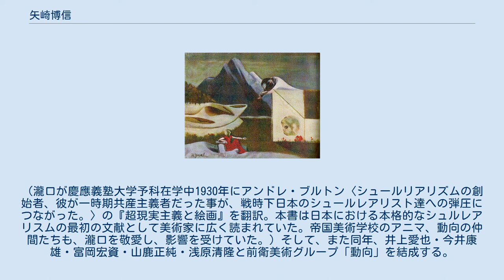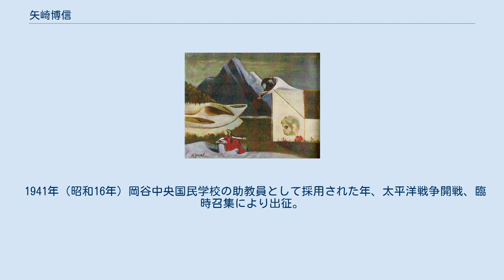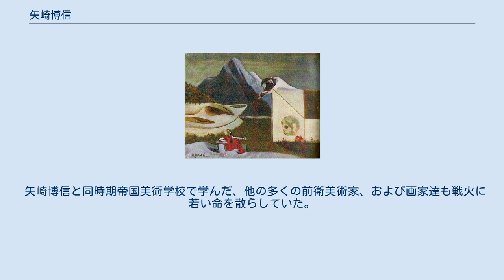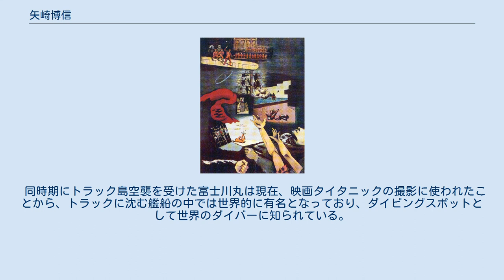矢崎博信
日本のシュルレアリスト・アーティスト
矢崎 博信（やざき ひろのぶ、1914年（大正3年）11月9日 - 1944年（昭和19年）2月17日）は、長野県茅野市出身の洋画家。
 「日本のシュルレアリスムの先駆者」とも評される画家。
代表作に「高原の幻影」等がある。
 長野県諏訪郡永明村（現・茅野市）出身。
父源蔵と母とらの　の長男として生まれる。
実家は「信厚館」という生糸の製糸工業を経営していたが博信が子供の頃に倒産している。
父矢崎源蔵は郷土史研究家、河合曾良研究者として知られていた（「信州文壇」1932年（昭和7年） - 1941年（昭和16年））という信州文壇社発行の雑誌に記事を連載していた）。
 1921年（大正10年）永明村立永明尋常高等小学校（現・茅野市立永明小学校・茅野市立永明中学校）入学、この頃矢崎家に下宿していた担任の絵画教師、清澤の影響を受ける。
 1928年（昭和3年）長野県諏訪中学校（現・長野県諏訪清陵高等学校）入学。
絵画部顧問であった洋画家高橋貞一郎から洋画を学ぶ。
 1932年信陽社主催、郷土絵画展覧会に、「線路付近」「信濃境風景」を出品、銅賞を受賞。
審査員の中川紀元、清水多嘉示に、「中学生であるが、精密な技巧と自然な観察がいい」と評される。
 1933年（昭和8年）上京、帝国美術学校（現・武蔵野美術大学）西洋画科に入学。
設立者金原省吾と名取堯、講師陣に清水多嘉示や高畠達四郎がいた。
金原、名取、清水が長野県出身だったので信州人の学校とも言われていた。
 （創立者兼初代校長は思想家、評論家、で後に政治家・衆議院議員へ転身する北昤吉である。） 第1回白雲美術試作展覧会に「農村スケッチ」「岡谷風景」等計9点を出品。
 「街頭の殺意」（1940年、宮城県美術館蔵） この節の出典: 1935年（昭和10年） 同盟休校事件（学生ストライキ、矢崎やそのグループ仲間達も参加。）が発生し、帝国美術学校より多摩帝国美術学校（現多摩美術大学の前身、北 昤吉が名誉校長となった。）が分離独立。
 同年、小山田二郎、有海千尋、金子親、小島義成、山鹿正純、横山千勝らと前衛美術グループ「L'anima（アニマ）」を結成、アニマとは生命という意味で、「行動主義」を提唱したフランス文学者小松清により名づけられた。
小松は帝国美術学校に招かれ幾度も講演会を開いていた。
学生達は彼の影響を受け、慕い、小松の家は学生のたまり場となっていた。
矢崎も小松の影響を受けていて、アニマや後に結成する動向の仲間たちと提唱した、報告絵画という活動がある。
「報告」とは、ある場所を訪れ、そこで起きたことを多くの人に伝える、文学や映画のジャンルで、矢崎達は絵画で表現しようとした。
しかもそれにシュルレアリスムの要素を加え、現実のルポルタージュと超現実世界の融合した作品で、白昼(意識的活動の場)において夜(夢、又は無意識の場)を見つめ、両者の関係を「或る意味づけをしめす」ものと考えた。
これらは小松の提唱した「行動主義」の影響である。
 アニマ第1回洋画展（銀座紀伊国屋画廊）に「絵の具との共同制作」「煙」「朝」を出品。
同年に計4回のアニマ洋画展を紀ノ国屋画廊で開催。
 1936年（昭和11年）には映画研究会『T映』を浅原清隆、庄司正(日本画科)と発足。
同年、四宮潤一、瀧口修造、大塚耕二らの結成した研究団体アヴァン・ガルド芸術家クラブに参加。
（瀧口が慶應義塾大学予科在学中1930年にアンドレ・ブルトン〈シュールリアリズムの創始者、彼が一時期共産主義者だった事が、戦時下日本のシュールレアリスト達への弾圧につながった。〉の『超現実主義と絵画』を翻訳。本書は日本における本格的なシュルレアリスムの最初の文献として美術家に広く読まれていた。帝国美術学校のアニマ、動向の仲間たちも、瀧口を敬愛し、影響を受けていた。）そして、また同年、井上愛也・今井康雄・富岡宏資・山鹿正純・浅原清隆と前衛美術グループ「動向」を結成する。
 アニマ第5回展に「江東区工業地帯」出品（紀伊国屋画廊）。
 動向第1回東京報告絵画展に「日本橋」「二つの銅像」「屋根風景」出品。
 1937年（昭和12年）「アトリヱ」誌〈アトリエ社またはアルス〉（第14巻第6号1937年6月号等、数回）に論文が掲載され、シュルレアリスムを理論的に追求し...